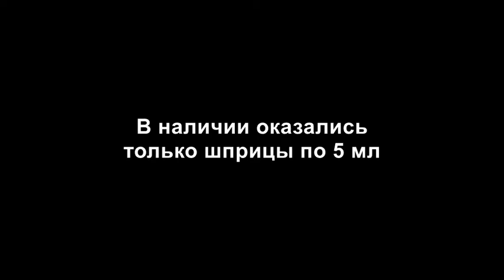Алабай Лёва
14 июня 2020 года
Кишинев
Некрополь